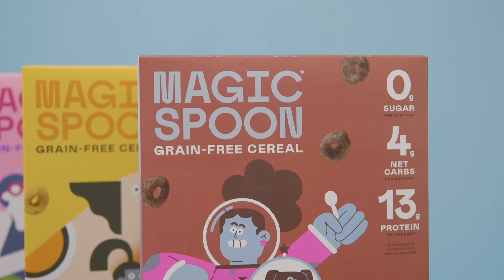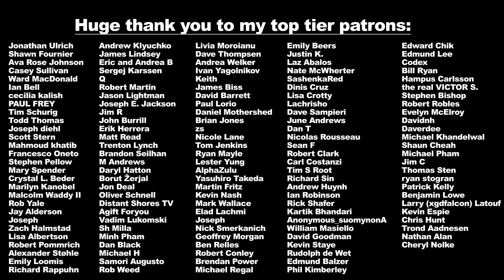Portrait of a newly single millennial woman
Single and ready to mingle...

Written by: Julie Nolke
Shot by: Samuel Larson
Editor: Alec Mckay
Production Assistant: Jill Agopsowicz